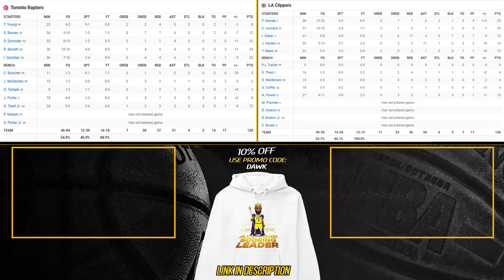Los Angeles Clippers vs Toronto Raptors Full Game Highlights | January 10, 2024 | FreeDawkins